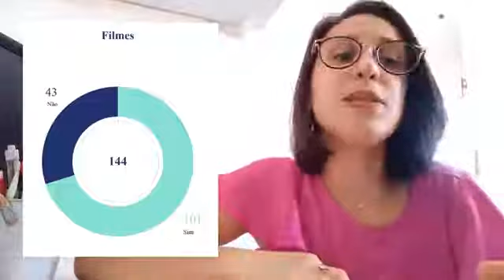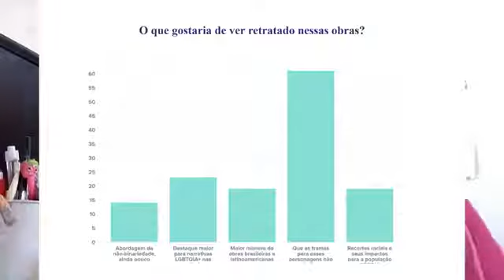(ID 1123) A vivência de jovens LGBTQIA+ e sua representatividade no universo audiovisual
Grande Área: Artes e Humanidade
Aluno: GABRIELLA CASTRO BRAZ LANDIM
Orientador: KÁTIA MARIA BELISÁRIO
Palavras-chaves: LGBTQIA+; Sexualidade; Representatividade; Social; Identidade; Audiovisual.